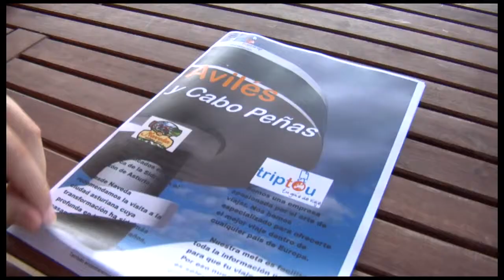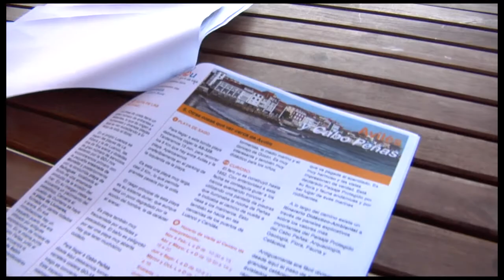Triptou. Despedida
bueno, pues esto es todo amigos. Aquí acaba un nuevo capítulo de nuestro entusiasta blog. Espero que os haya gustado e inspirado. ¡Nos vemos en el próximo!